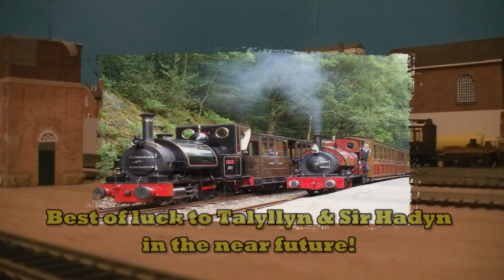Handel-ing Welsh Situations!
Hello again, its been a while!(again). Here's a brief story based on current events on the Talyllyn Railway lately. I can't remember when I started work on this, but it all began last week when I began strapping Sir Handel onto a flatbed and well, here's the end result! To stay consistent with reality, I had to change the story a few times since news of Talyllyn's breakdown came before I began filming.
Edit: I just realized: If I wanted to have been entirely canon to real life, maybe it should've been Duncan here...? But this video started with tying Sir Handel and Sir Hadyn together, as well as wanting to recreate Sir Hadyn's tours, so I decided to keep going.

Anyways hope you enjoy yet another brief return from myself, I appreciate all the positive feedback you guys all give when it comes to my vids :)

Oh, I think Tardisrescue and Gwshunter should get a special thanks for getting their lines in so fast after receiving the script.